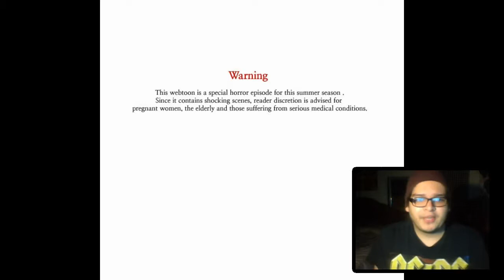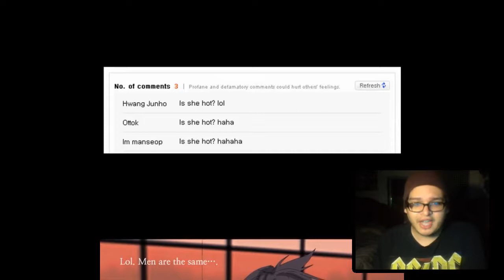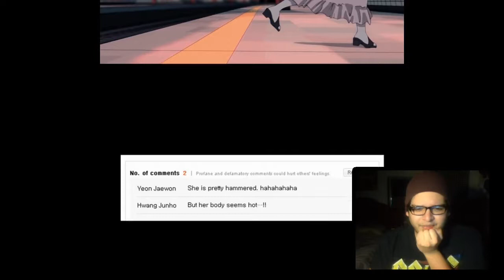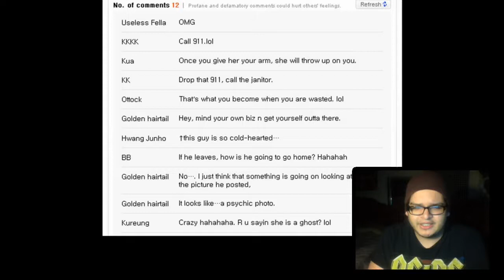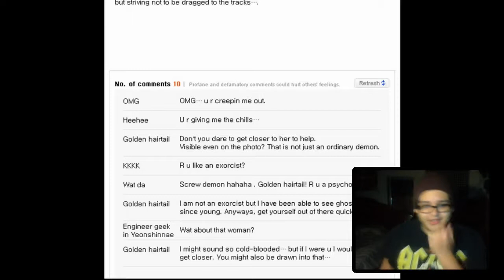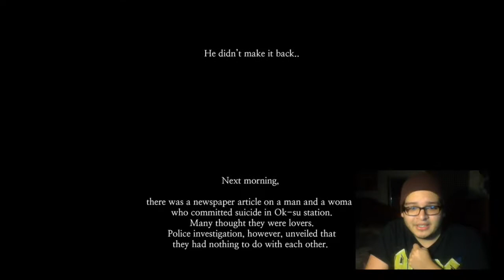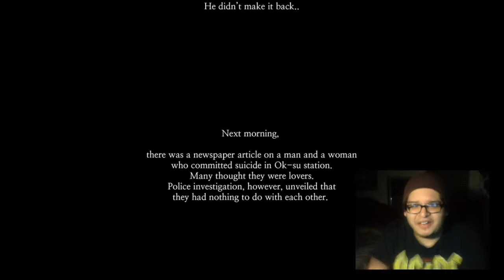Ok-su Station Ghost | Reading Korean Ghost Stories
Well I decided to look for more horror stories and found this one made by Horang. Interesting story, you never know when something might pop out.